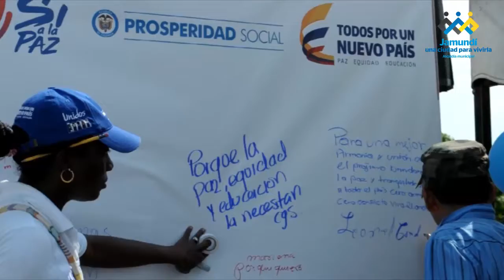Feria de Servicios en el barrio el Rodeo